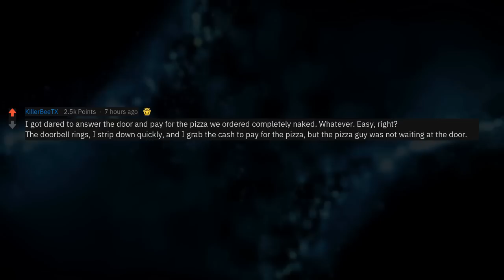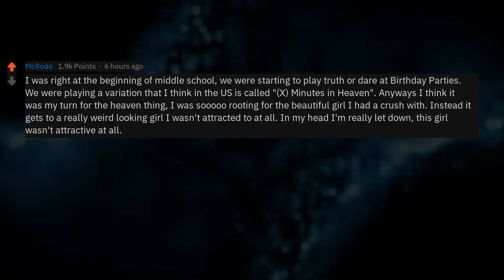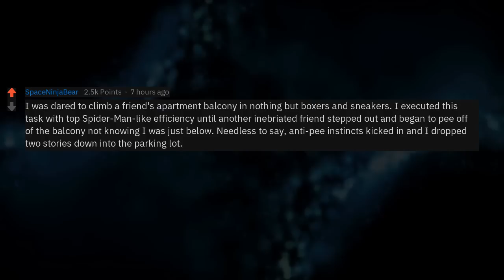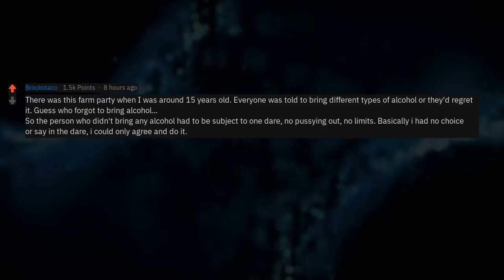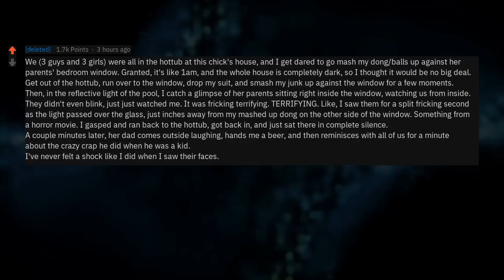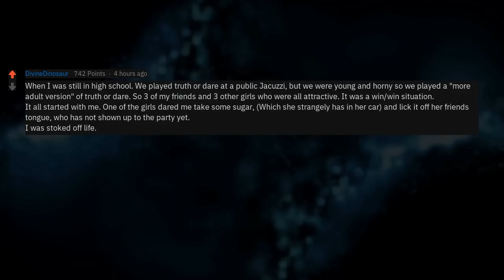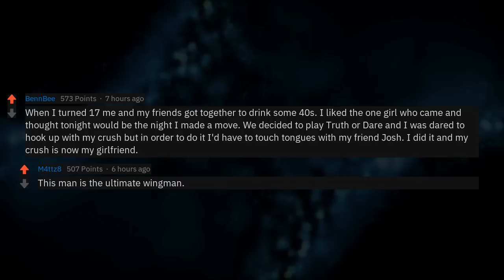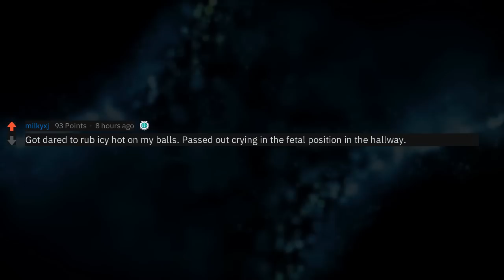Most Horrific "Truth or Dare" Game You've Ever Played? (Reddit Stories r/AskReddit)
New AskReddit Stories: What was the most horrific game of "Truth or Dare" you've ever played?💯💸